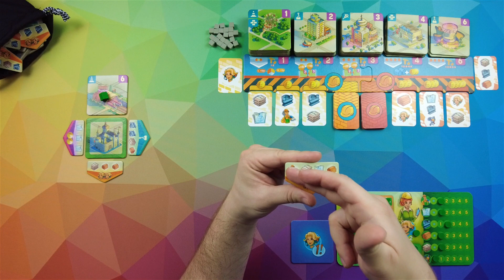JÁTÉKSZABÁLY: MONOPOLIS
A Monopolis szabályainak áttekintése.